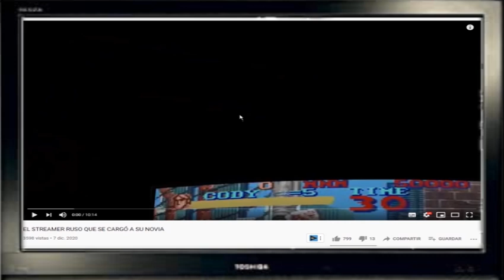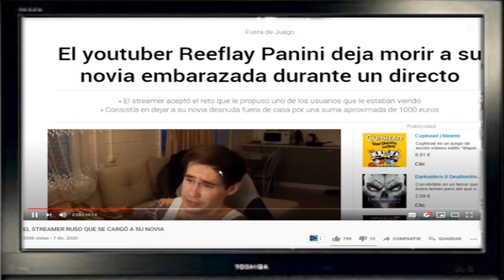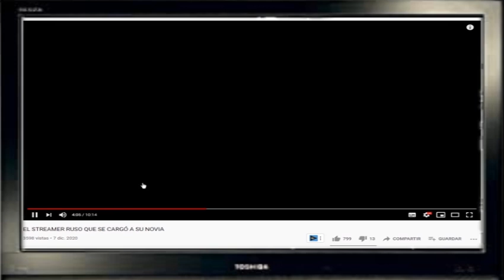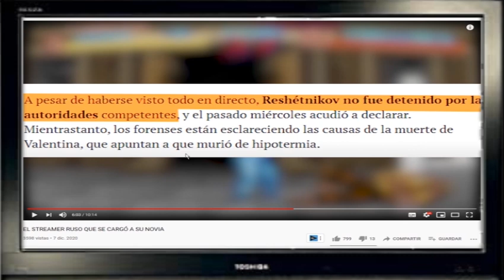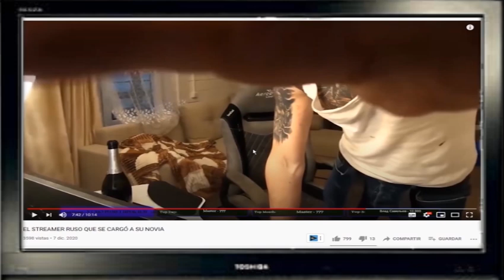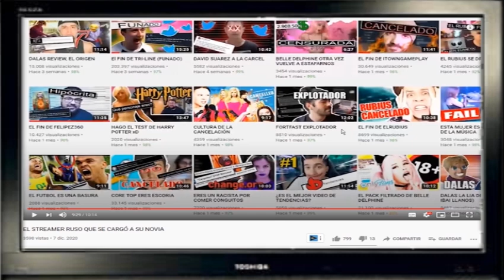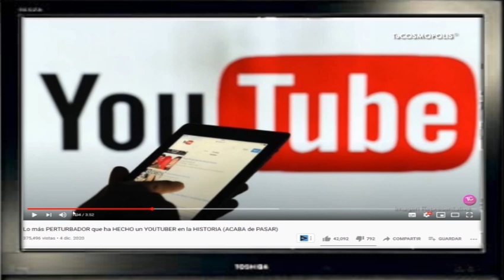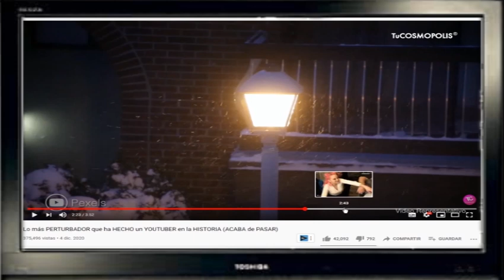EL YOUTUBER RUSO que ACABÓ con la VIDA de su NOVIA EMBARAZADA en DIRECTO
💚 Si les gusta mi contenido o al menos las opiniones que pueda dar con respecto a las movidas que se dan en el cyber espacio, pueden darme una mano haciéndose miembros de mi canal:

¡Qué tal amigos! Soy Alancitu Lindu. Es un gusto poder compartir con ustedes mi vídeo: EL YOUTUBER RUSO que ACABÓ con la VIDA de su NOVIA EMBARAZADA en DIRECTO